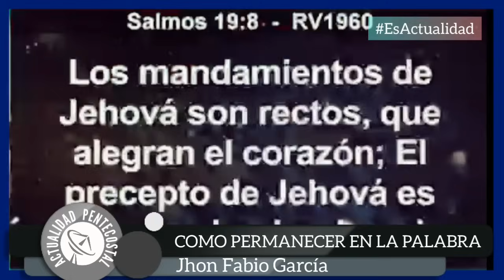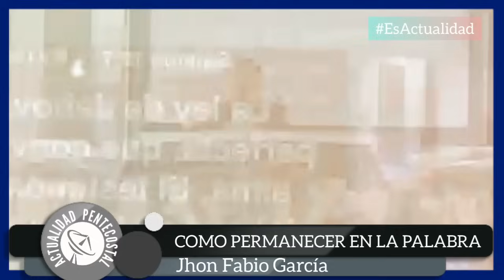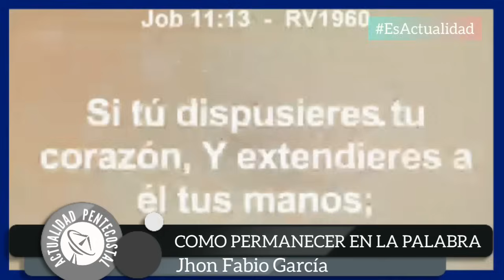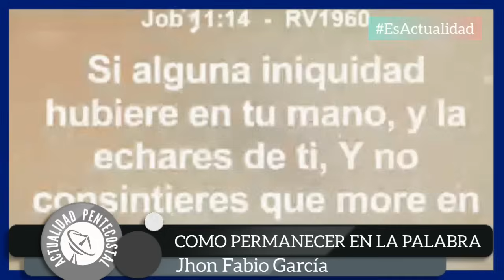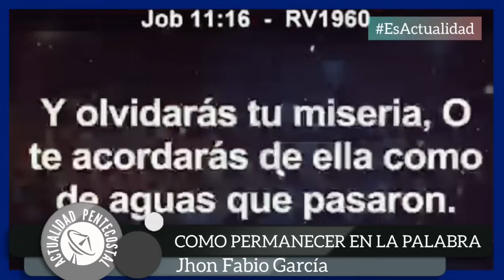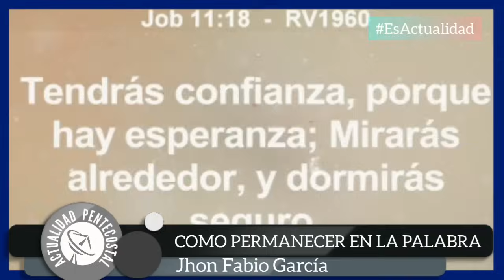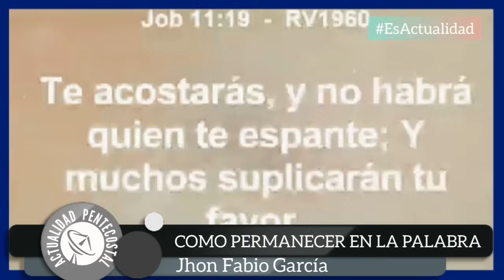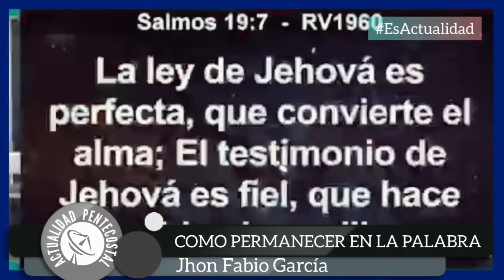COMO PERMANECER EN LA PALABRA | Pastor Jhon Fabio García | IPUC | Predicas Pentecostales 2023